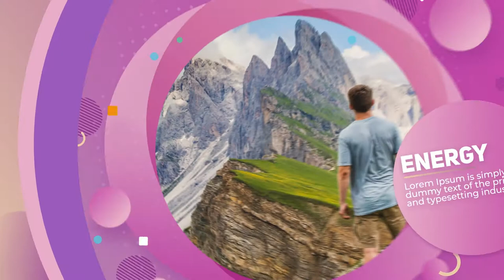Bright Stylish Opener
This project template is a elegant opener with 23 media placeholders (support any type of media – photo, video, etc.) and 23 textholders. This item can be used for what ever you like – for commercial, presentations and you can use it even to introduce your company. Very easy to work, there is a PDF help file included for step by step screenshots instructions.